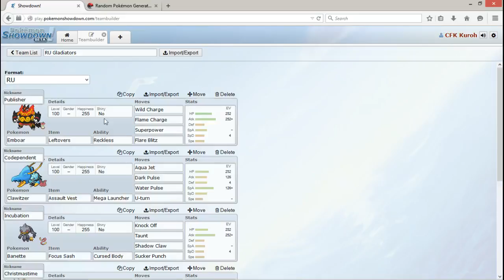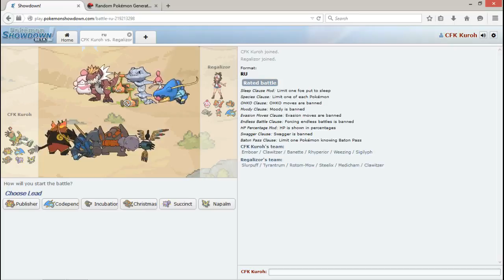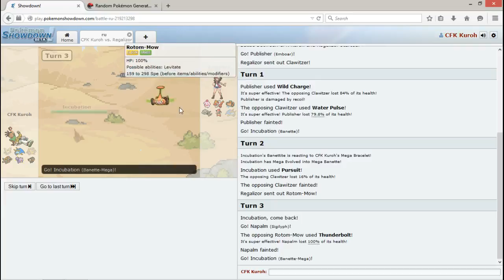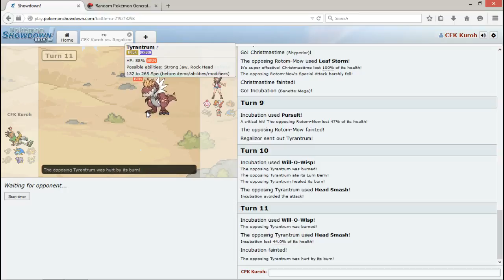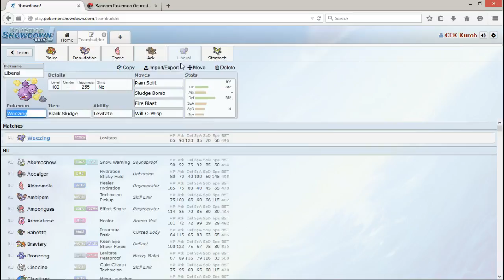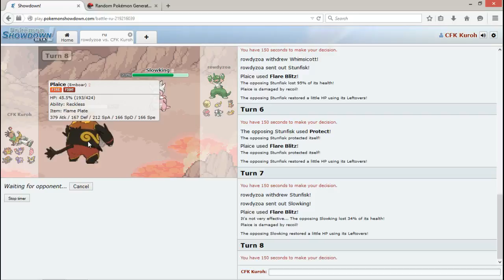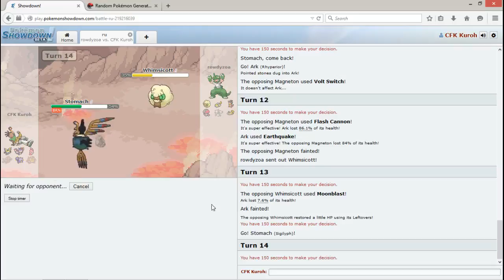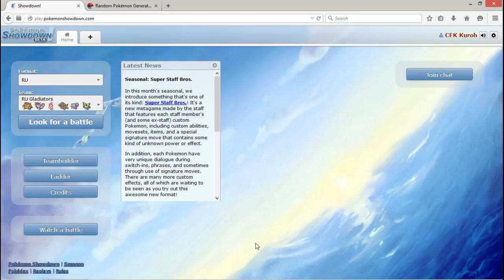Pokemon Gladiators: RU Final